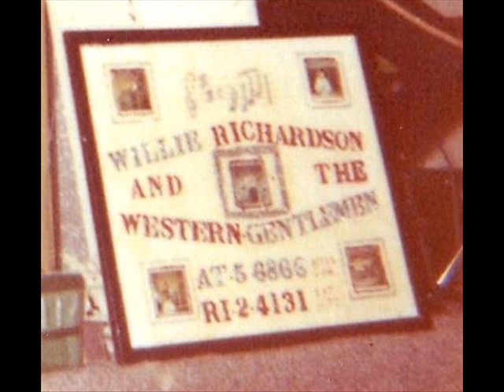"San Antonio Rose" 15 by Willie Richardson & Band-2